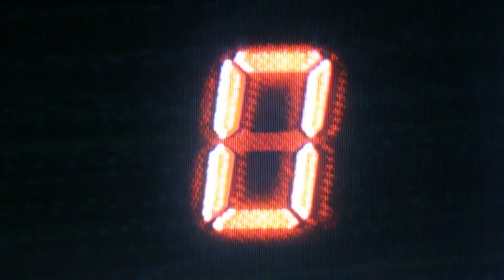TRAILER: OWM ep01 The Box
This was a trailer I put together for the first episode of One Who Meddles.  In fact I made all the trailers for each episode of that series